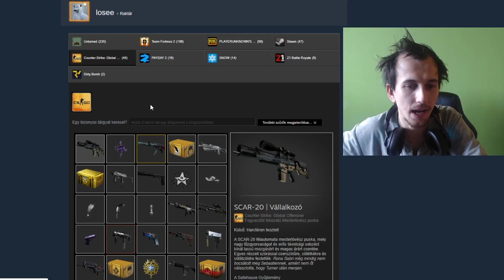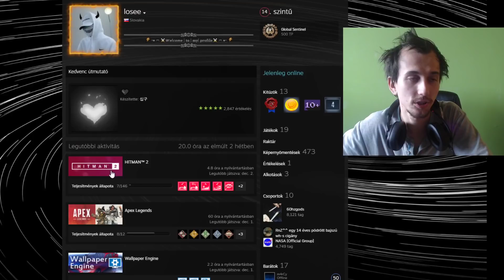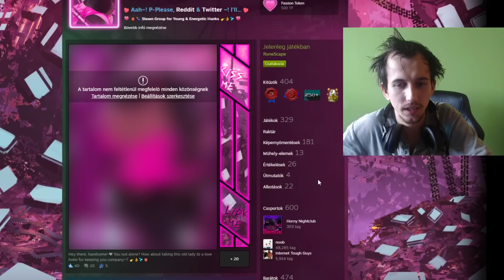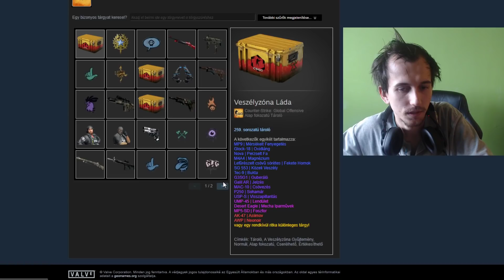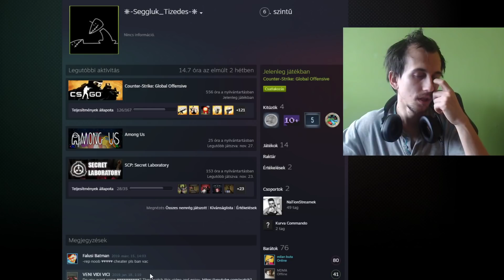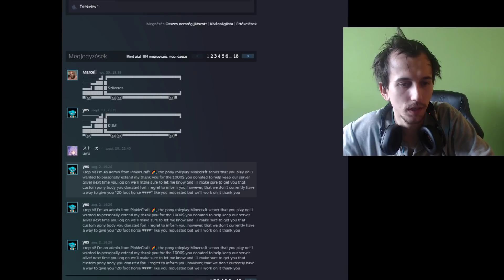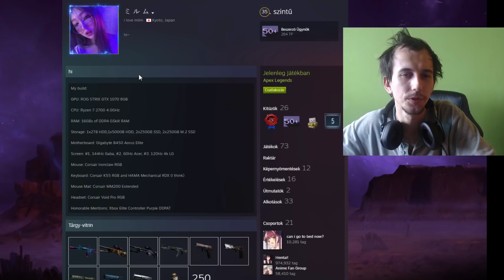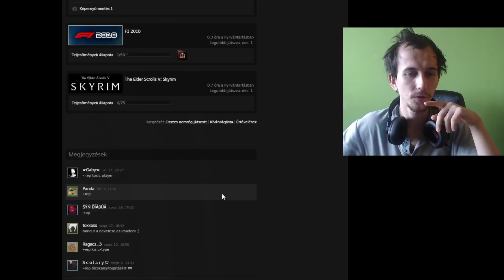Steam profil elemzés- Sokadik+1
Elérhetőségek
Steam csoport:- Tudsz velem játszani/értesitést is kapsz!
Zárt Hopka CSOPORT! Gyertek IDE!!! S tanuljatok! Küldd be te is a steam profilodat Discordra a megfelelő szobába!

Légy tag és érd el a tudásomat egy kattintással